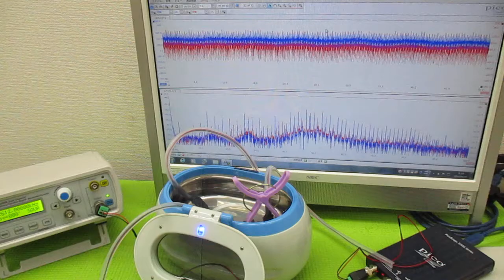超音波発振による相互作用を考慮した「超音波制御技術」